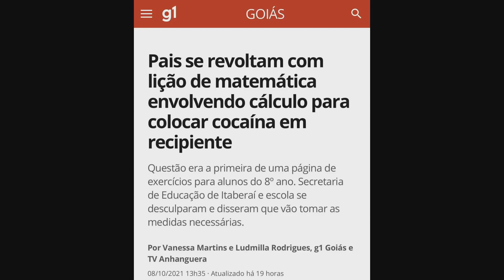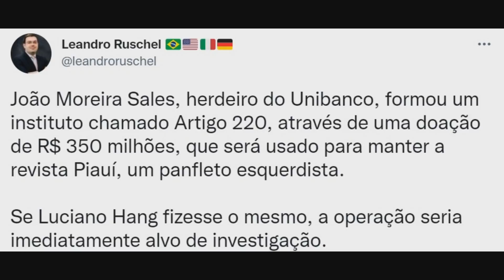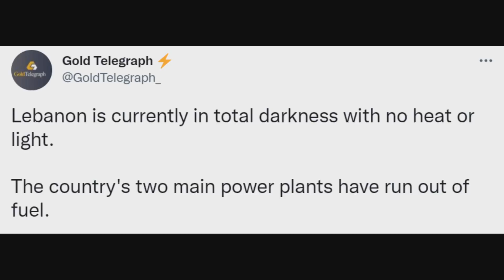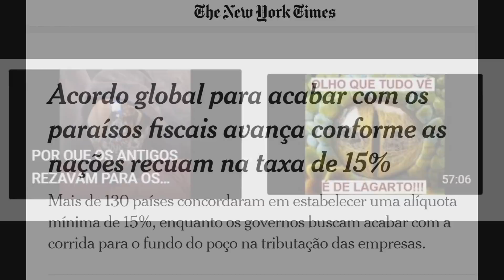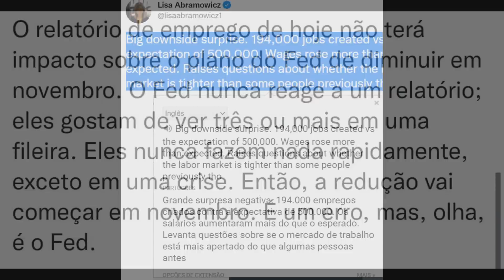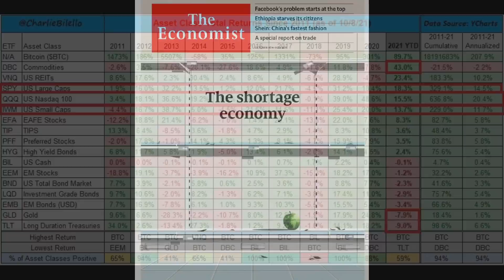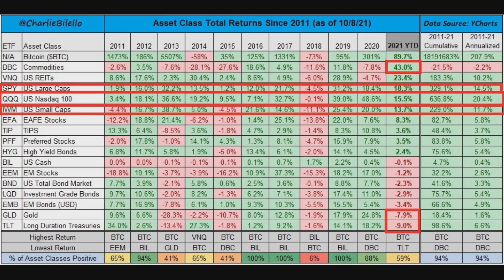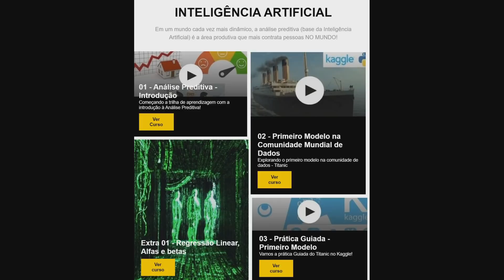VAI FALTAR TUDO - As pessoas ainda não ENTENDERAM!